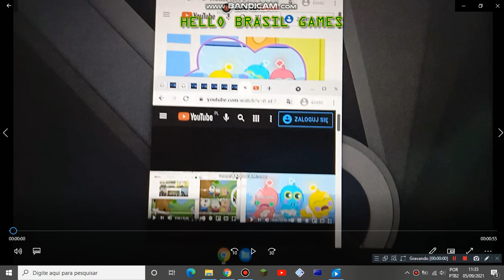up to faster 21 parison to wolfoo (mediaperthvideoeditor379)